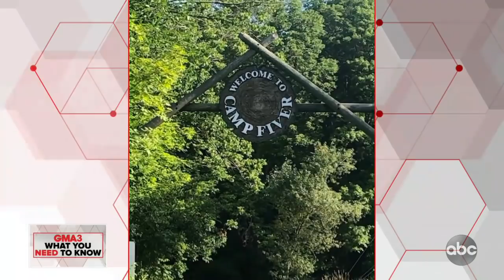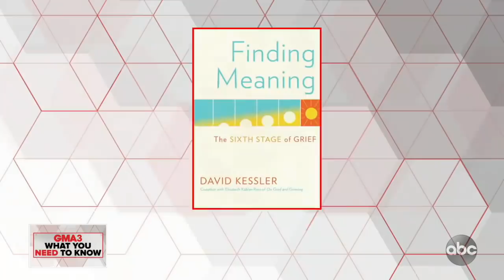Finding meaning during a time of loss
David Kessler, founder of Grief.com and author of "Finding Meaning" discussed ways to turn grief into meaning and purpose.